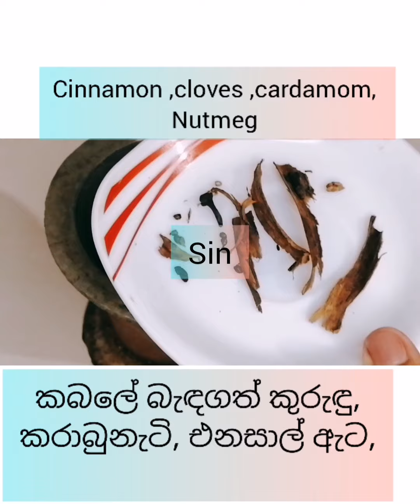The Best Coconut Cake😍 පොල් කේක් ලේසිම ක්‍රමයට 😃cake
The Best Coconut Cake😍 පොල් කේක් ලේසිම ක්‍රමයට 😃cake coconut homemade ‎@Golden Tummy

පොල් කේක් හදන රෙසිපි කිහිපයක්ම තිබුණත් මම try කළ හොඳම සහ ලාබම රෙසිපි එක, ඔයාලත් අනිවාර්යයෙන්  try කරලා බලන්න ,

Ingredients

❤️sugar 1cup
❤️1/2tsp of baking soda
❤️1/2 tsp of salt
❤️1/2tsp of spices
❤️ 1/2 tsp of vanilla